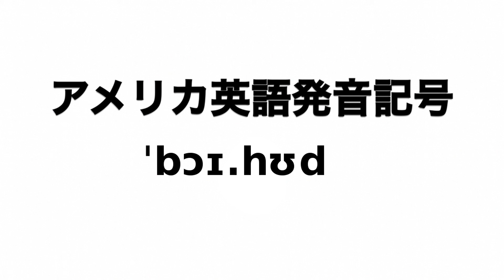英単語 boyhood 発音と読み方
英単語boyhoodの発音動画です。

イギリス英語での発音記号は「ˈbɔɪ.hʊd」でアメリカ英語での発音記号は「ˈbɔɪ.hʊd」です。